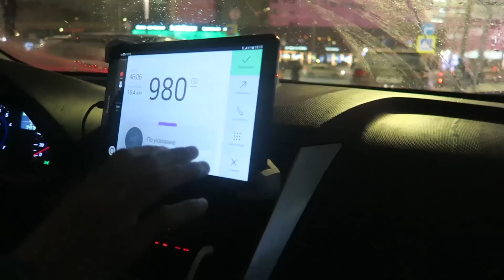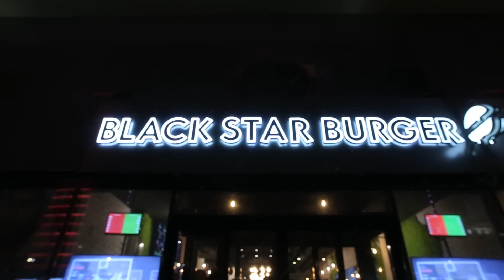VLOG: ДЕНЬ РОЖДЕНИЯ ❄ СНИМАЕМ ПОСТАНОВЫ И YouTube Gaming